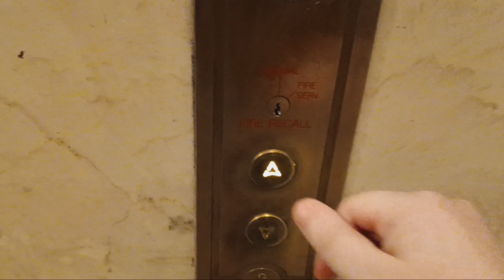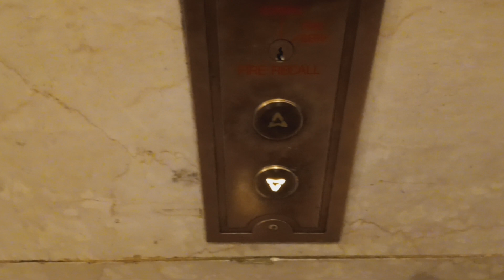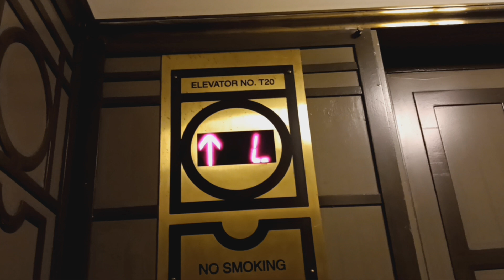Otis traction elevators at Grand Central Terminal (Manhattan, NY)